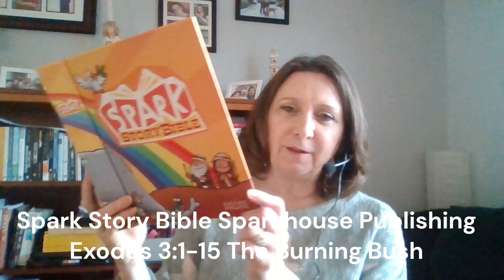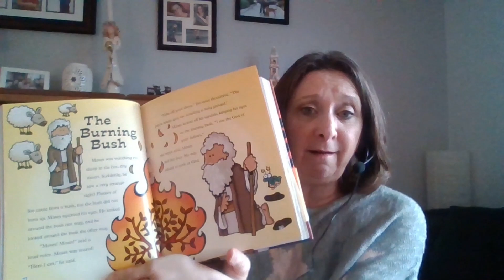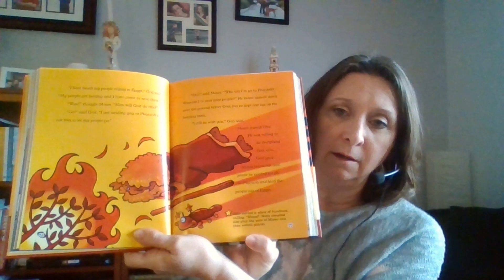24 March 14 RTBT The Burning Bush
Join Deacon Diane in reading the Bible together - The Burning Bush